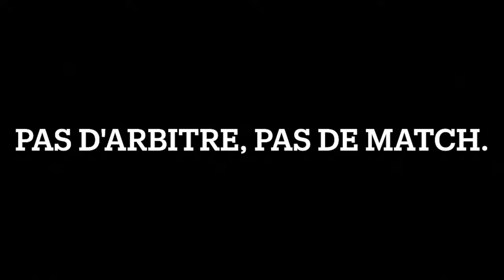Pas d'arbitre, pas de match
Voici une vidéo à la demande du RSEQ pour sensibiliser tous et chacun à la réalité des officiels lors des différentes joutes sportives.